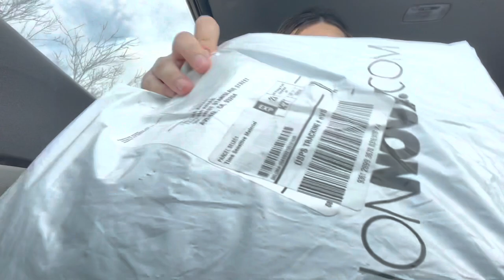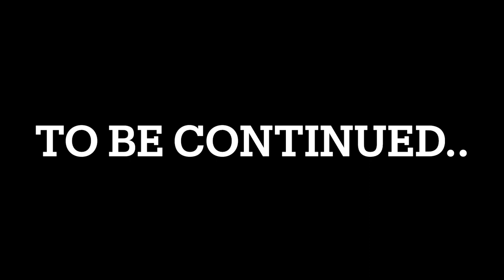MY NEIGHBORS STOLE MY DEC BOXYCHARM‼️ [] STRUGGLING WITHOUT A CAR🚙 😩...